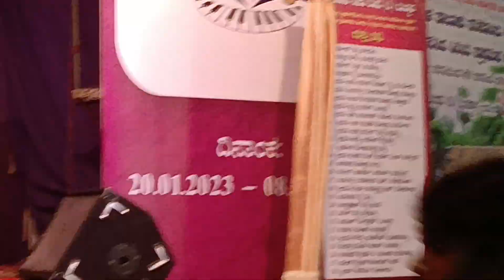ಕರಾವಳಿ ಕಲೋತ್ಸವ 2023 ಬಿ. ಸಿ ರೋಡ್ ಬಂಟ್ವಾಳ ದ. ಕ ಮಹಿಷಾಸುರನ ಅದ್ಭುತ ಪ್ರವೇಶ